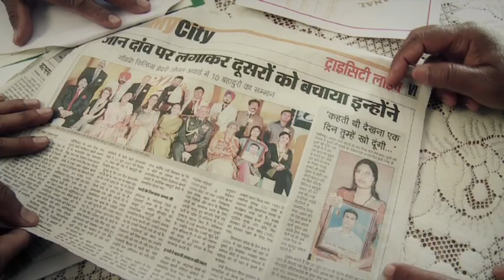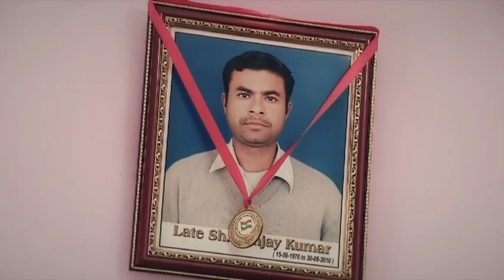2012 National Bravery Award Winner - Late Sanjay Kumar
Late Sanjay Kumar was awarded the Physical Bravery Award at the 2012 Godfrey Phillips National Bravery Awards.

Late Shri Sanjay Kumar belongs to the rare category of brave men who sacrifice their lives to save another life.

On 20th June 2010, Shri Sanjay Kumar was resting under a tree on the bank of Bhakra canal after lunch. Soon, some students from Neelkhedi Polytechnic reached the place at about 3.00 p.m. and decided to take a plunge in the canal. Soon, Shri Sanjay heard shouts for help. A student, Mahipal was drowning.

Shri Sanjay reacted fast and immediately jumped into the canal. He caught the drowning young man but could not take full control.

Mahipal was struggling to keep afloat. Shri Sanjay urged him to be calm and be cooperative, but to no avail. He knew that the struggle could put him in danger too. He could leave him and come out, but he decided against it & kept trying.

Mahipal was too strong and took Shri Sanjay with him deep into the water. Despite best efforts, Shri Sanjay could not save him and they both drowned. After three days, on June 23rd, police recovered their bodies.

Late Shri Sanjay was a good swimmer. In 2009, he had saved two class VIII students from the canal.